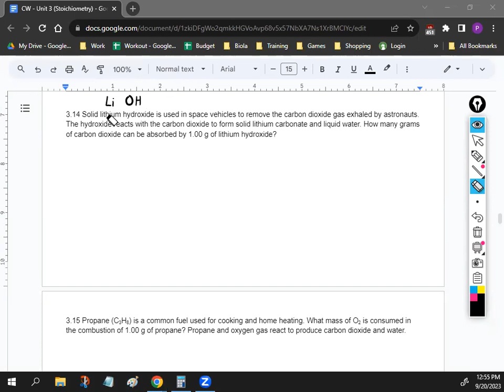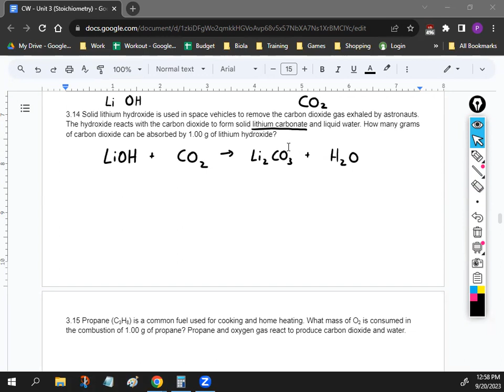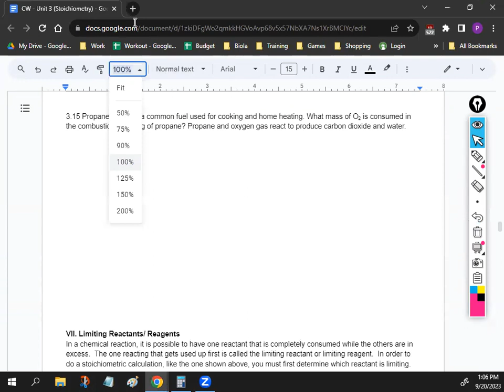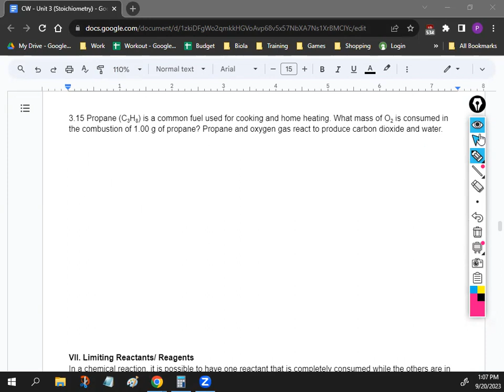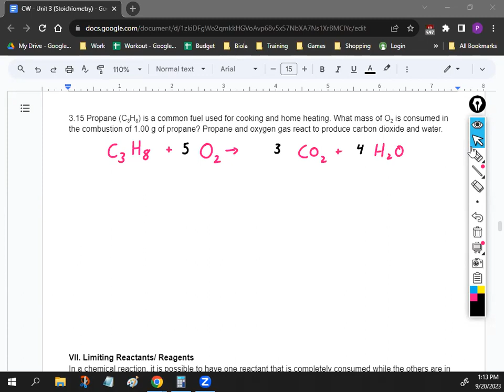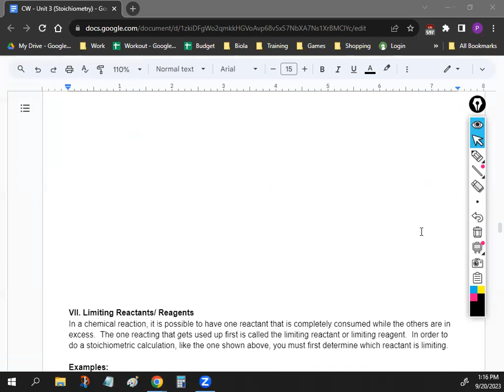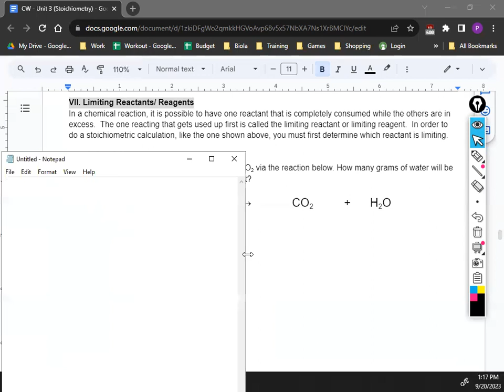AP Chem - Unit 3, Lecture 3 (Stoichiometry, Limiting Reagents) | Mr. Oh Chemistry